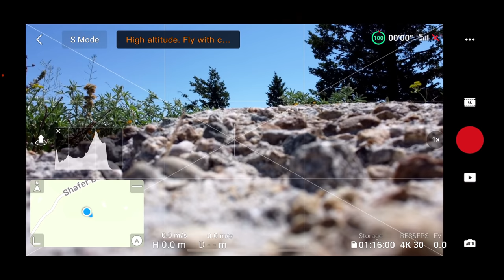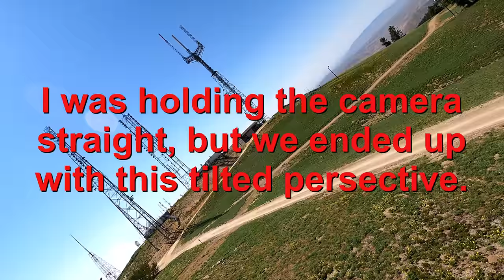DJI Mini 2 Flight At The Top Of Bogus Basin Deer Point Chair Lift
In this video i give you a good look at the Bogus Basin Ski Resort.  I ride the Deer Point chair lift to the top, and take the DJI Mini 2 for a quick flight.  We get a view down the mountain to Boise, and then a look at the central mountains that are north of the resort.  This was a lot of fun for me to film.  I hope you enjoy it!

PGY Folding Landing Pad
Hollyland Lark 150 wireless mic system
Canon M50
GoPro 1/4 Twenty mount fro Telesin
GoPro Hero 9 Black
GoPro Hero 8 Black
My Dad's book
Parrot Anafi refurbished
Parrot Anafi Drone
The Anemometer that I use
Freewell All Day 8 Pack ND Filter for the Mavic Air 2
Freewell Filter Pack for the Mavic Mini
Freewell All Day 8 Pack Pack for the DJI Air 2S

MJX Bugs 16 Pro
Fimi A3
Hubsan Zino 2
Hubsan Zino Pro Plus
Hubsan Zino the original
Fimi X8 SE
Case for the Fimi X8 SE
SJRC F11 4K Pro
MJX Bugs 12 EIS
L109 Pro GPS Camera Drone